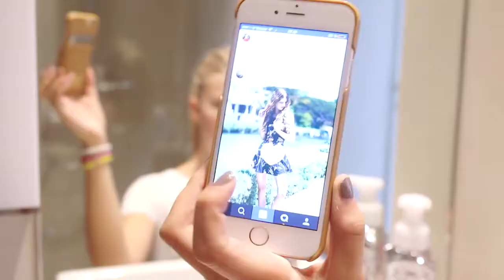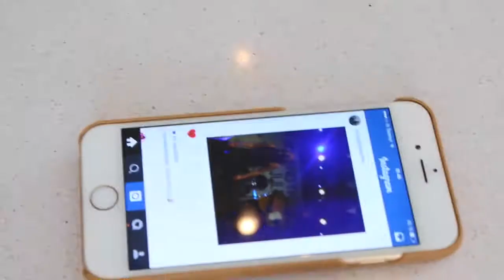Morning Routine for School 2015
Can we get this video to 10000 thumbs up? :)\n\nCLEANING MY ROOM IN MY BACKPACK LOCKER DECOR MUSIC DO I USE? I use music from my spottily playlist!\nSPOTIFY madeleineH09\nTWITTER: macerlyofficial\nFACEBOOK: Macerly09\nYOUTUBE:Macerly09\n\nFTC, this is not a sponsored video!